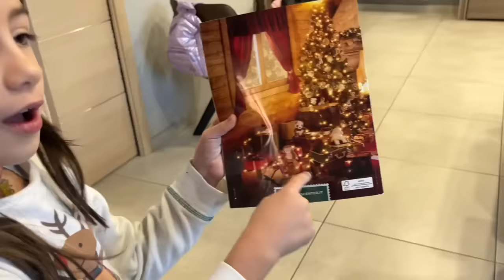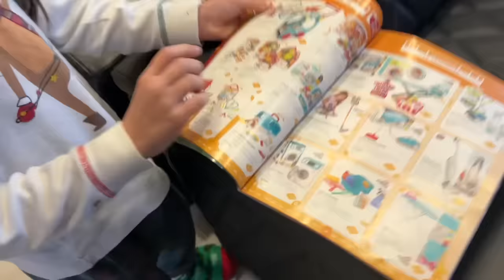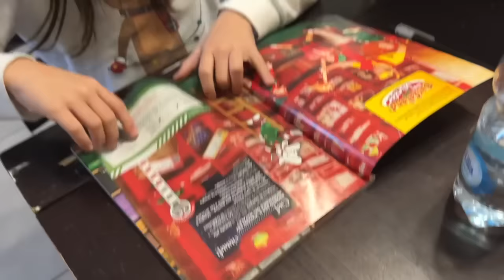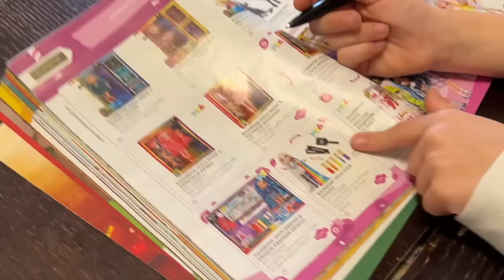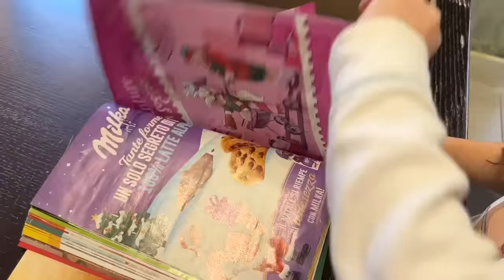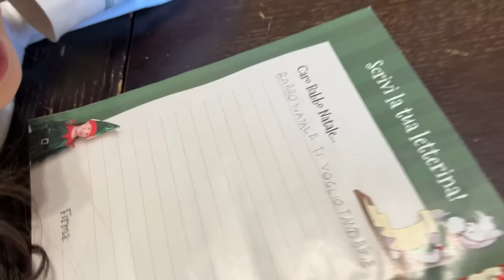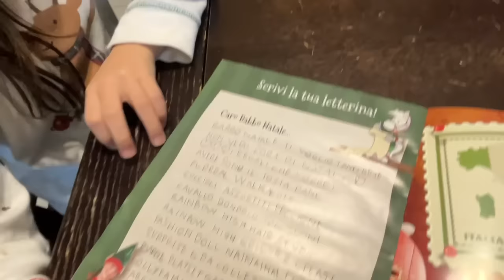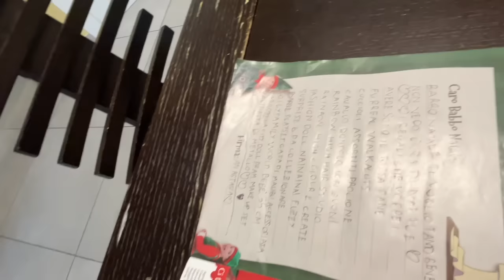SCRIVIAMO LA PIÙ’ BELLA LETTERINA A BABBO NATALE!